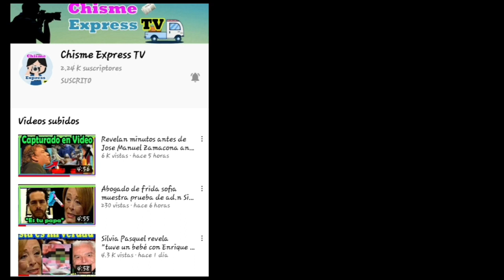Vicente fernandez ingresa al Hosp1tal Piden oraciones "no te vayas todavia"